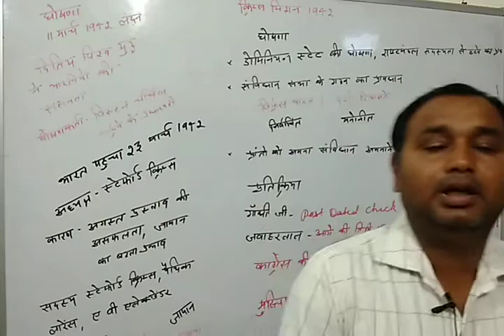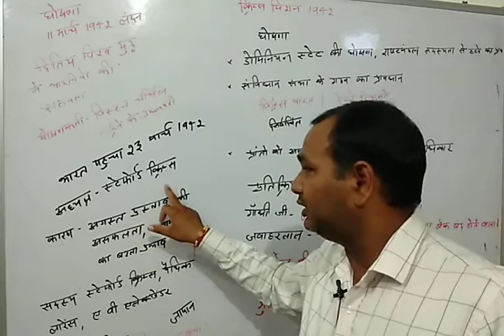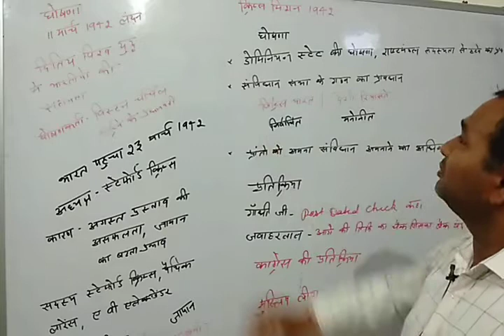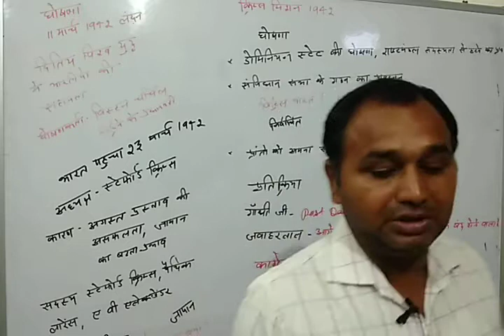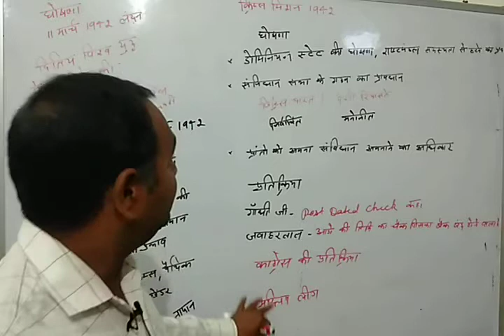क्रिप्स मिशन/cripps mission/pp sir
Cripps mission Bharat mein 1942 mein aaya tha jiska adhyaksh stafford cripps the, pethick Lawrence, AV Alexander iske members the. Use dauran ditya Vishwa chal raha tha Japan lagatar badhta ja raha tha usne Rangoon Burma par kabja kar liya tha uske bad agla target Bharat. Angrejon ka sabse bada upnivesh bharat tha isliye Mitra deshon ne England per dabav banaya ki vah kisi prakar se bhi Bharat ka Sahyog prapt karne. Is mission ki ghoshna 11 March 1942 ko London mein hui yah Bharat 23 March 1942 ko pahuncha Ishq ki ghoshna tatkalin Pradhanmantri Winston Churchill ne ki thi. Is name sujhav rakhe such as dominion state ki ghoshna, antarrashtriya sambandh ki chhut, Samvidhan sabha ka gathan ka pravdhan, praanton ko apna Samvidhan banane ki Congress party ne iska virodh Kiya. Gandhi Ji ne ise post dated cheque kaha vah Jawaharlal Nehru ne ise aage ki tithi ka check bataya jiska Bank band hone wala. क्रिप्स मिशन#cripps mission